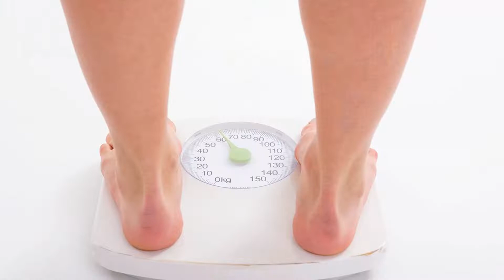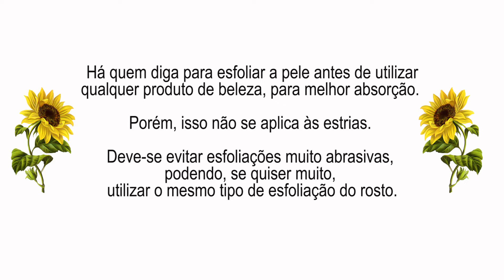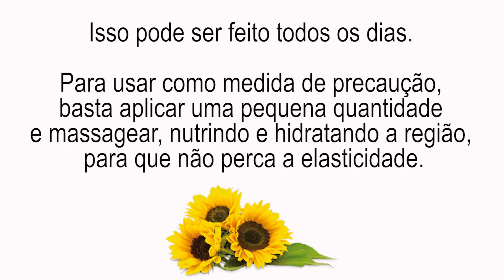NOVO QUADRO DO CANAL / SERA QUE FUNCIONA?